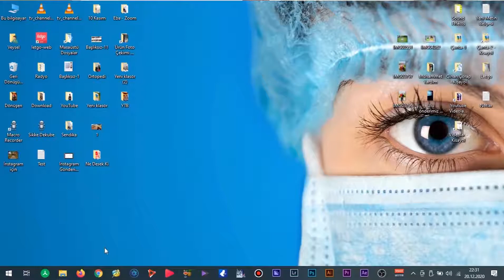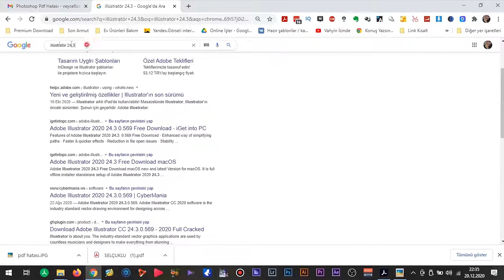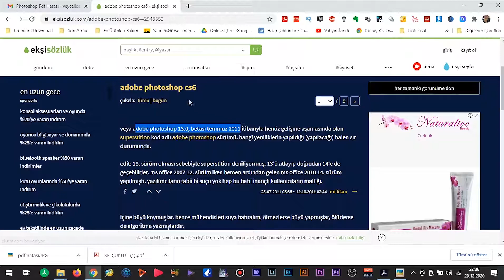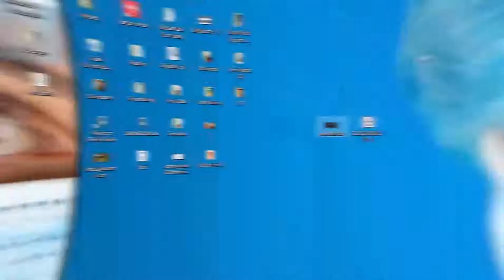PDF DOSYASI PHOTOSHOP TA ACILMIYOR "PDFL BASLATILAMADI" SORUNU | 2021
Adobe PDF dosyasının Photoshopta açmaya çalıştığınızda hata aldıysanız bu videoyu izleyin.

Tarafıma yazılan yorumlara çözüm niteliğinde videolarıma devam ediyorum.

Başka Sorunuz varsa aşağı yorum olarak yazın elimden geldiği kadar yardımcı olmaya çalışayım.Bana destek olmak adına bu video yu "BEĞENMEYİ" bu teknoloji çağında "BİLGİ PAYLAŞTIKÇA GÜZELDİR" sloganıyla Arkadaşlarınıza Tavsiye etmeyi unutmayın.